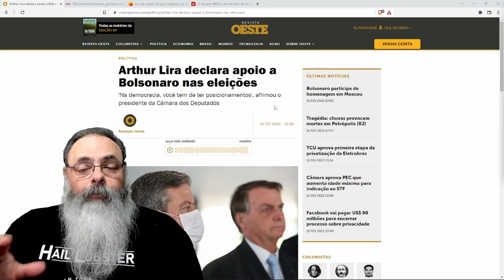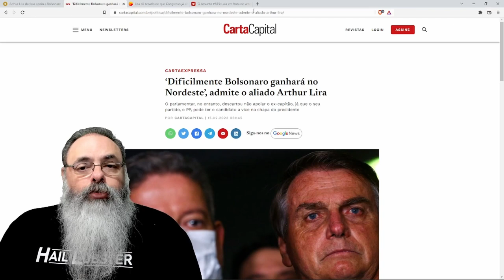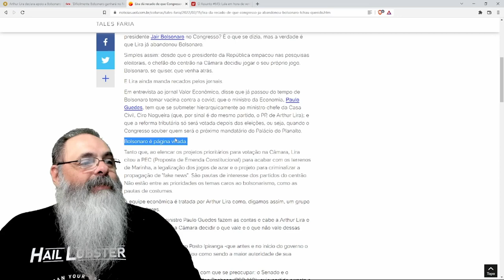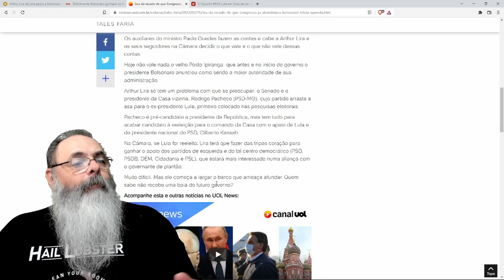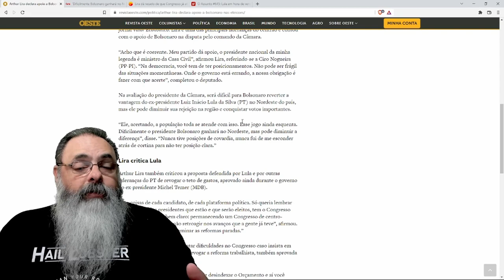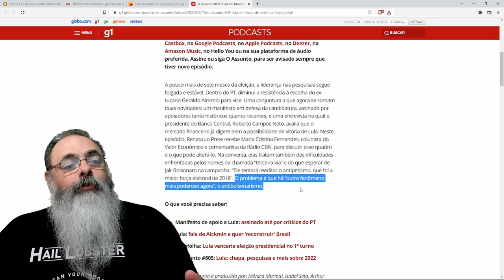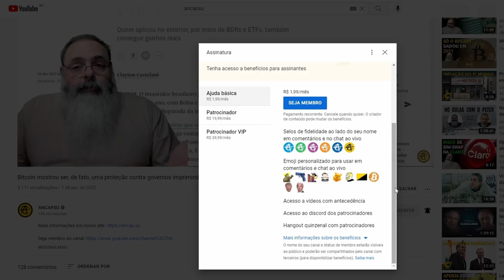Entrevista de Arthur Lira gera manchetes esquerdistas desvairadas por que ele não mordeu a isca